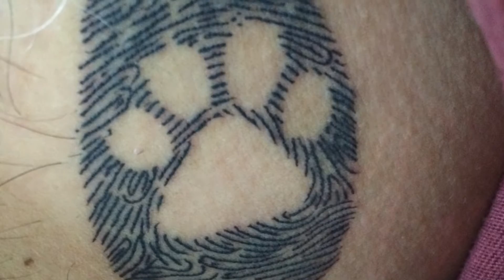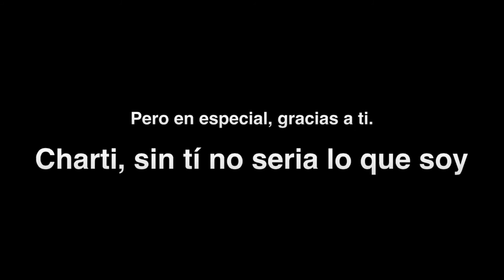El Croquetón se hace un tatuaje